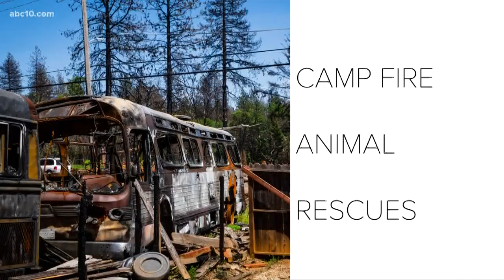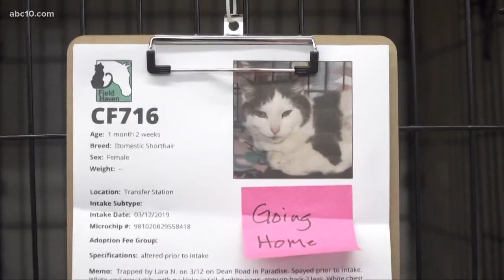Animals still being reunited with owners six months after Camp Fire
The Alley Cat Allies Recovery Center has reunited 134 cats with their original families so far.